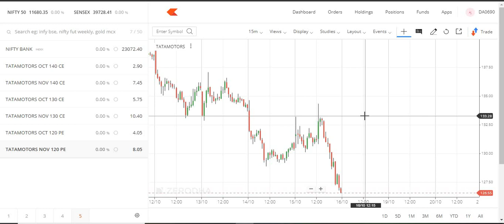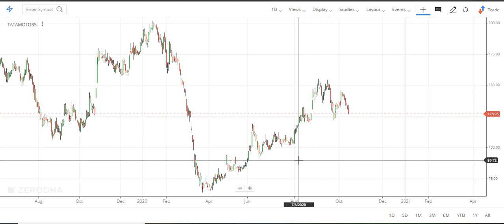Do we buy Tata Motors? Jhunjhunwala வாங்கியுள்ளார்...| Tamil share market | Tamil Traders